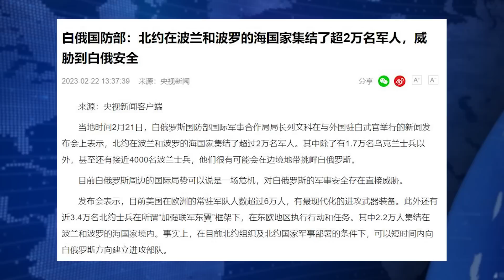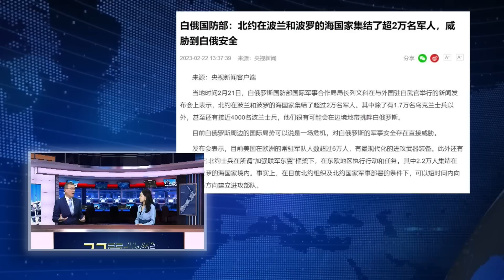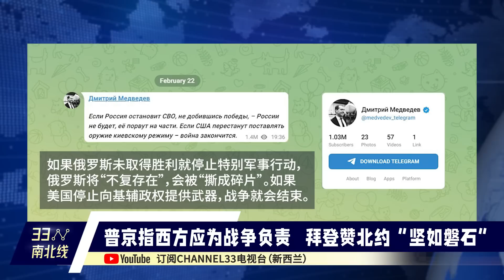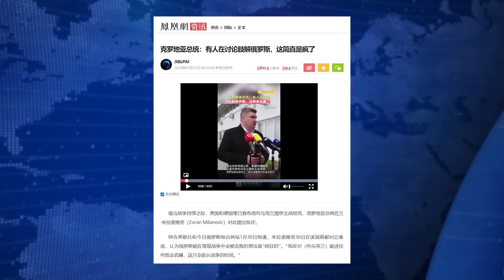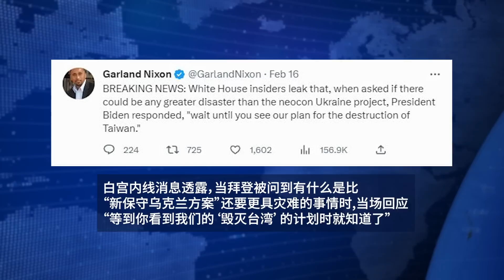拜登普京隔空叫阵 谁胜一筹？解除核武约束条约 北约布兵2万 世界大战一触即发！ | 新西兰Channel33中文台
主持人：宋雨璇  郑经纬
播出时间：
每周六、日
12：30  新西兰时间
07：30  北京时间

新西兰国内外新闻时势分析《33视界观》